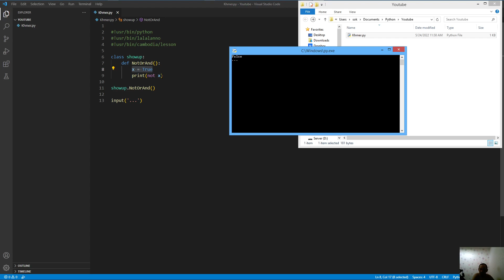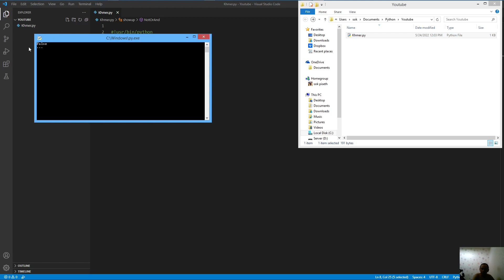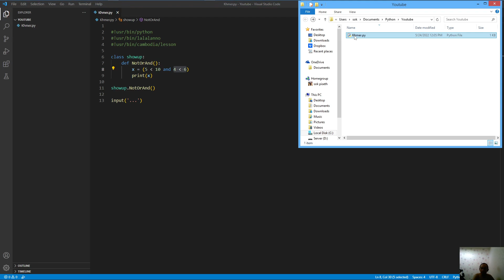Cambodia (Khmer) Python Lesson 96 (Not, Or, And)